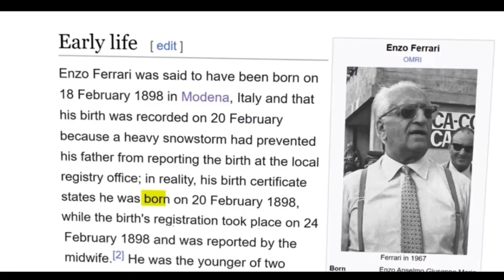The spark that made FERRARI .